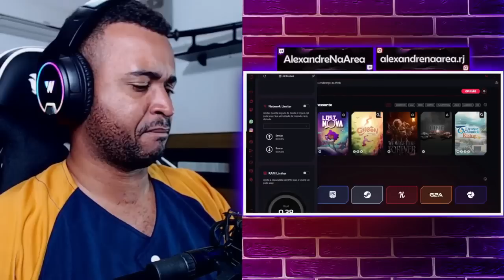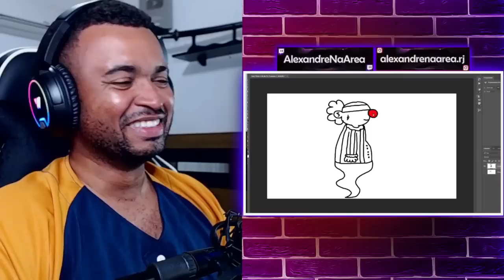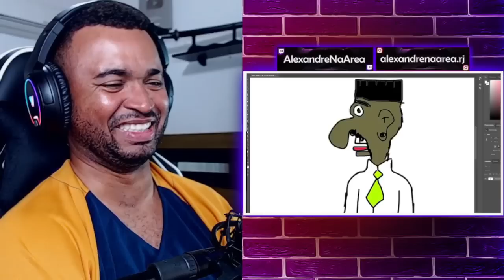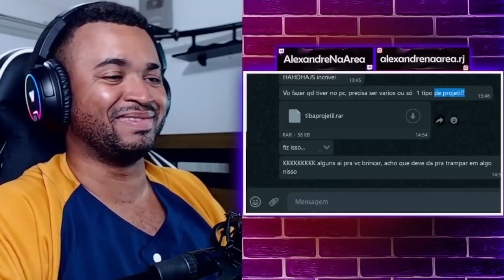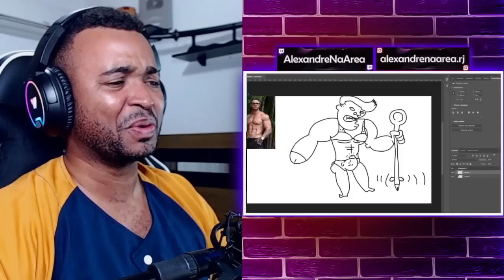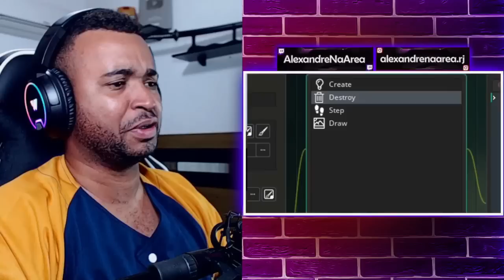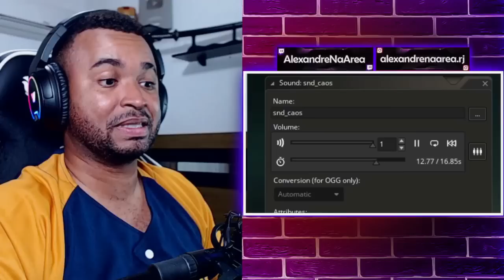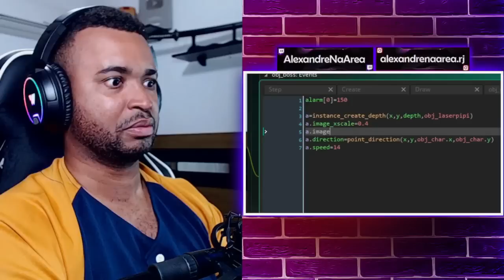REACT | fiz um jogo só que meus amigos fizeram a arte - GEMAPLYS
Configurações do meu PC:

Processador: fx 8320e
Mobo: Ga970 USB3
GPU: gtx 750 ti 2gb gddr5